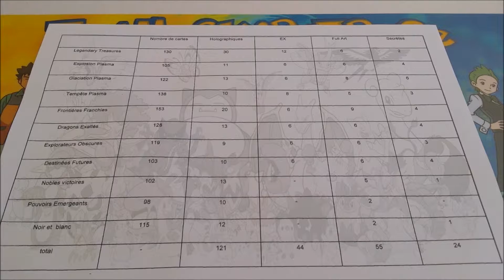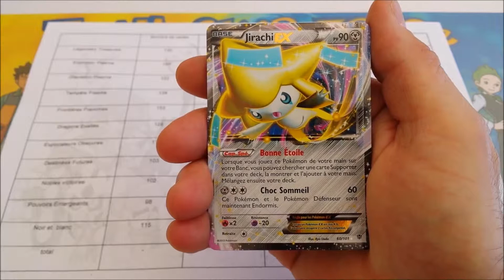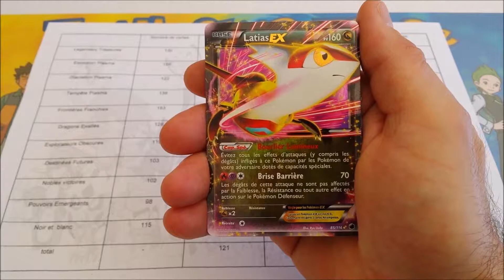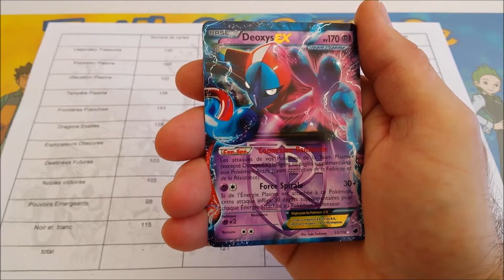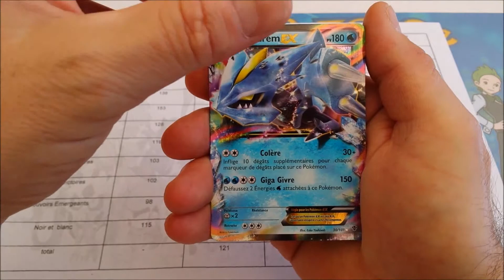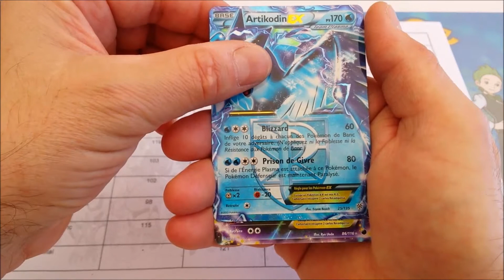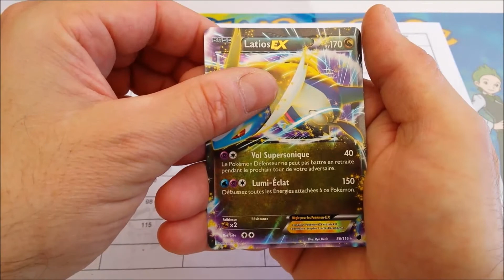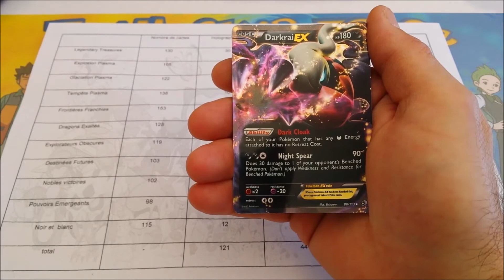[Pokémon N&B]. Les 10+ belles cartes EX.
Description : Salut à tous et bon visionnage.

... Dans cette vidéo, nous vous montrons notre classement des + belles cartes EX de Noir & Blanc.

[@]. NOS LIENS :

- LIEN SKYPE : nico.meri73